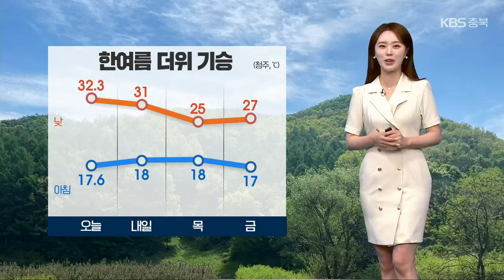[날씨] 충북 내일도 여름 더위…강한 자외선 / KBS 2023.05.16.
마치 여름 한복판인 듯 때 이른 더위가 기승을 부리고 있는데요.

 오늘 청주 한낮 기온 32.3도까지 올라 올 들어 가장 높았고요.

 계절의 시계를 두 달 이상 뛰어 넘어 7월 하순만큼이나 더웠습니다.

 더위는 내일까지 이어집니다.

 강한 볕과 따뜻한 남서풍의 영향으로 내일도 30도 안팎까지 기온이 껑충 뛰겠고요.

 목요일인 모레는 기온이 크게 떨어지면서 평년 이맘때 기온을 회복하겠는데요.

 기온 변화가 큽니다. 감기에 걸리지 않도록 옷차림 잘 해주시기 바랍니다.

 내일도 자외선 지수가 매우 높겠습니다.

 볕이 강한 낮 시간에는 되도록 바깥 활동을 피해주시고 외출할 때는  자외선 차단에 각별히 신경 써주셔야겠습니다.

 위성영상 보면  맑은 하늘이 드러나 있습니다.

 내일도 대체로 맑겠고요.

 대기 확산이 원활해 먼지 걱정은 없겠지만 오존 농도가 높아 유의하셔야겠습니다.

 내일 아침 기온 청주 18도, 충주 13도, 제천은 12도로 출발합니다.

 한낮 기온은 30도 안팎이 예상돼 오늘만큼 덥겠습니다.

 청주와 충주 31도, 제천 29도, 영동은 32도까지 오르겠습니다.

 목요일인 모레, 날이 흐려지면서  한여름 더위는  한풀 꺾이겠지만 이번 주 내내 평년 수준을 웃도는 날씨가 이어지겠습니다.